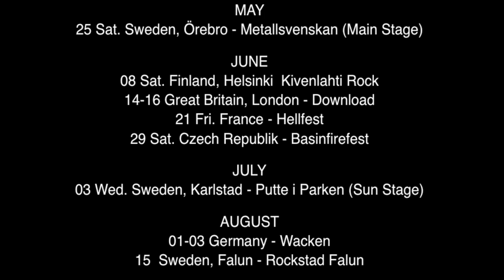HARDCORE SUPERSTAR - Tour 2013 Update (OFFICIAL PROMO)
Official Promo for Hardcore Superstars 2013 Tour